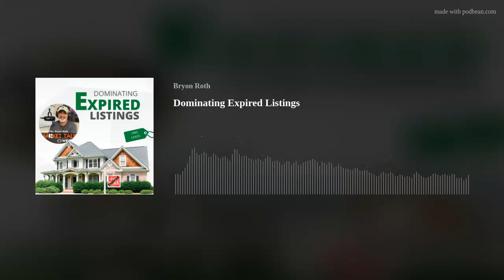Most Effective Real Estate Lead Generation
In this episode we'll talk about one of the most effective lead generation methods for real estate agents.

About Market Talk Weekly
Podcast Host: Bryon Roth

Market Talk is a weekly podcast designed to educate, inform and encourage real estate professionals. Each episode covers topics to help real estate agents learn and grow their business. Topics include prospecting techniques such as real estate farming, circle prospecting and winning the FSBO listing. The podcast also covers topics aimed to help overcome discouragement.